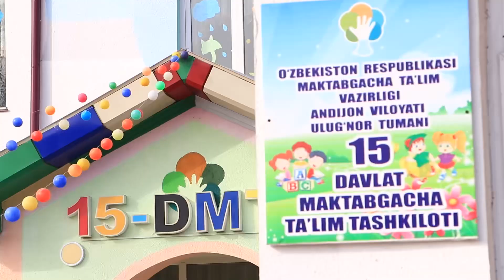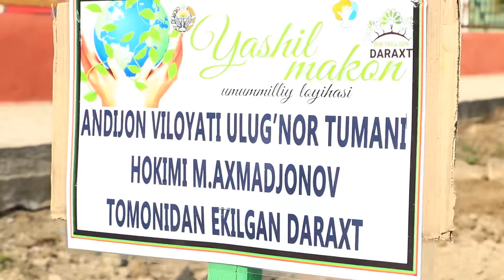15 ДАВЛАТ МАКТАБГАЧА ТАЪЛИМ ТАШКИЛОТИДА БАҲОР ШУКУҲИ